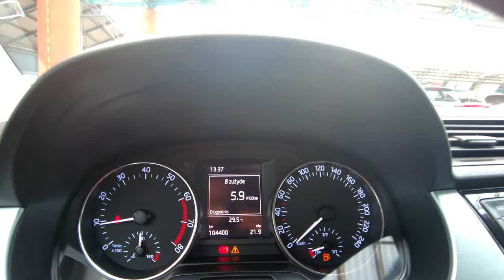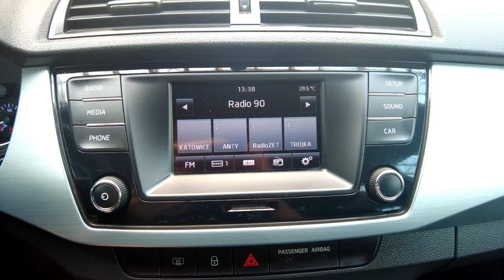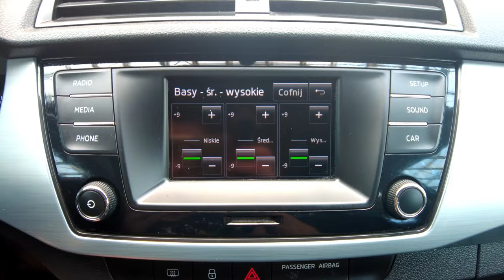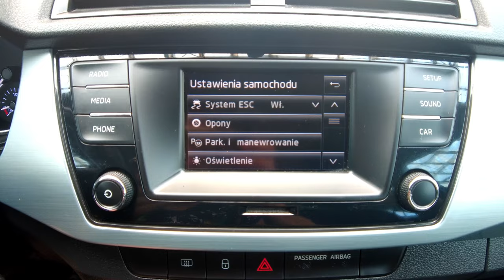SKODA FABIA 1,2i 16v 90KM, CZUJNIKI PARKOWANIA+TEMPOMAT+BLUETOOTH, Auto Centrum Bracia Sikora